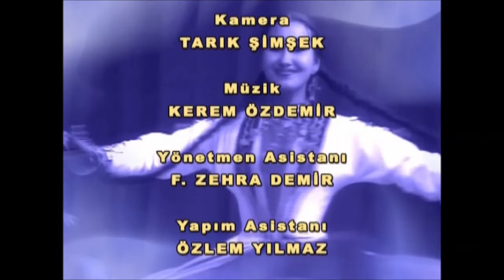Türk Dünyası Halk Dansları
Türk Dünyasından Halk Dansları gösterilir.